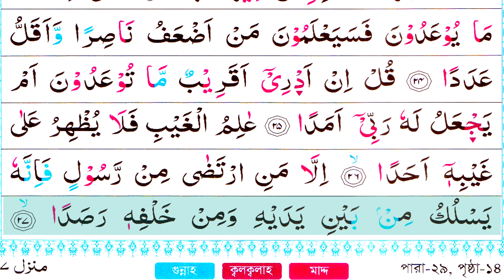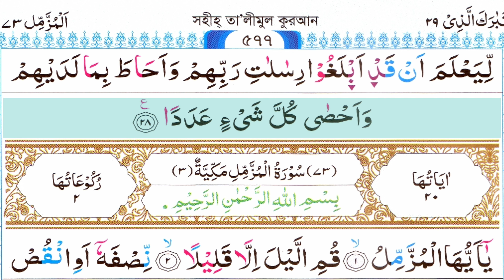Surah Al-Jinn Full || سورة الجن (The Jinn) || Colour Coded Tajweed (HD) Text || Beautiful Recitation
72:1

Say (O Muhammad SAW): "It has been revealed to me that a group (from three to ten in number) of jinns listened (to this Quran). They said: 'Verily! We have heard a wonderful Recital (this Quran)!

72:2

'It guides to the Right Path, and we have believed therein, and we shall never join (in worship) anything with our Lord (Allah).

72:3

'And exalted be the Majesty of our Lord, He has taken neither a wife, nor a son (or offspring or children).

72:4

'And that the foolish among us [i.e. Iblis (Satan) or the polytheists amongst the jinns] used to utter against Allah that which was wrong and not right.

72:5

'And verily, we thought that men and jinns would not utter a lie against Allah.

72:6

'And verily, there were men among mankind who took shelter with the masculine among the jinns, but they (jinns) increased them (mankind) in sin and disbelief.

72:7

'And they thought as you thought, that Allah will not send any Messenger (to mankind or jinns).

72:8

'And we have sought to reach the heaven; but found it filled with stern guards and flaming fires.

72:9

'And verily, we used to sit there in stations, to (steal) a hearing, but any who listens now will find a flaming fire watching him in ambush.

72:10

'And we know not whether evil is intended for those on earth, or whether their Lord intends for them a Right Path.

72:11

'There are among us some that are righteous, and some the contrary; we are groups each having a different way (religious sect, etc.).

72:12

'And we think that we cannot escape (from the punishment of) Allah in the earth, nor can we escape (from the punishment) by flight.

72:13

'And indeed when we heard the Guidance (this Quran), we believed therein (Islamic Monotheism), and whosoever believes in his Lord shall have no fear, either of a decrease in the reward of his good deeds or an increase in punishment for his sins.

72:14

'And of us some are Muslims (who have submitted to Allah, after listening to this Quran), and of us some are Al-Qasitun (disbelievers those who have deviated from the Right Path)'. And whosoever has embraced Islam (i.e. has become a Muslim by submitting to Allah), then such have sought the Right Path."

72:15

And as for the Qasitun (disbelievers who deviated from the Right Path), they shall be firewood for Hell,

72:16

If they (non-Muslims) had believed in Allah, and went on the Right Way (i.e. Islam) We should surely have bestowed on them water (rain) in abundance.

72:17

That We might try them thereby. And whosoever turns away from the Reminder of his Lord (i.e. this Quran, and practice not its laws and orders), He will cause him to enter in a severe torment (i.e. Hell).

72:18

And the mosques are for Allah (Alone), so invoke not anyone along with Allah.

72:19

(It has been revealed to me that) When the slave of Allah (Muhammad SAW) stood up invoking (his Lord Allah) in prayer to Him they (the jinns) just made round him a dense crowd as if sticking one over the other (in order to listen to the Prophet's recitation).

72:20

Say (O Muhammad SAW): "I invoke only my Lord (Allah Alone), and I associate none as partners along with Him."

72:21

Say: "It is not in my power to cause you harm, or to bring you to the Right Path."

72:22

Say (O Muhammad SAW): "None can protect me from Allah's punishment (if I were to disobey Him), nor should I find refuge except in Him.

72:23
ا
"(Mine is) but conveyance (of the truth) from Allah and His Messages (of Islamic Monotheism), and whosoever disobeys Allah and His Messenger, then verily, for him is the Fire of Hell, he shall dwell therein forever."

72:24

Till, when they see that which they are promised, then they will know who it is that is weaker concerning helpers and less important concerning numbers.

72:25

Say (O Muhammad SAW): "I know not whether (the punishment) which you are promised is near or whether my Lord will appoint for it a distant term.

72:26

"(He Alone) the All-Knower of the Gha'ib (unseen), and He reveals to none His Gha'ib (unseen)."

72:27
ا
Except to a Messenger (from mankind) whom He has chosen (He informs him of unseen as much as He likes), and then He makes a band of watching guards (angels) to march before him and behind him.

72:28

[He (Allah) protects them (the Messengers)], till He sees that they (the Messengers) have conveyed the Messages of their Lord (Allah). And He (Allah) surrounds all that which is with them, and He (Allah) keeps count of all things (i.e. He knows the exact number of everything).